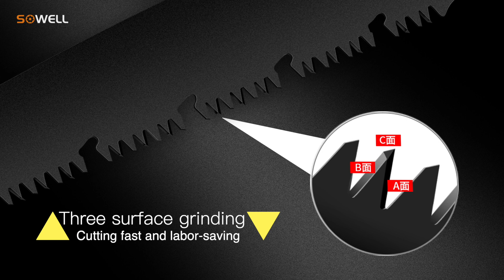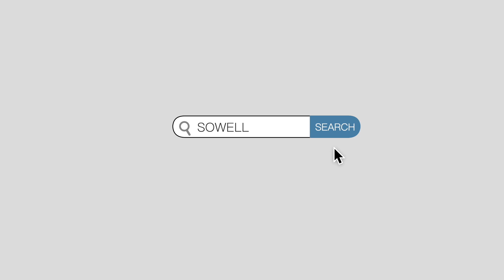New folding saw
The design of Ω shape sawtooth greatly improves the ability to eliminate wood chips, making cutting more smooth